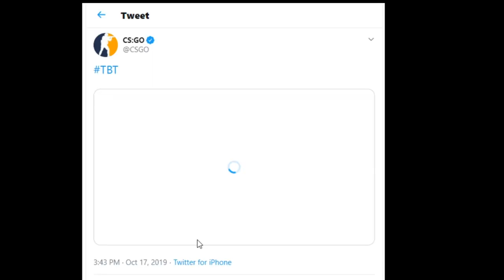OMG! 1.6 KNIFE COMING TO CSGO!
So... what do you guys think? Is it coming to CSGO or not?

//SOCIALS:
SOCIALS\\

//NALO
NALO\\